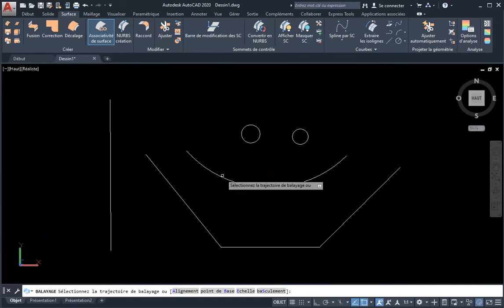Surface Balayage AutoCAD